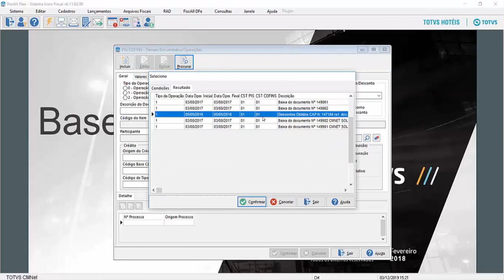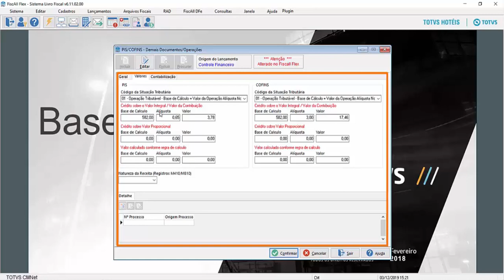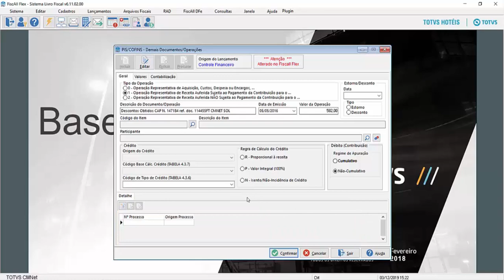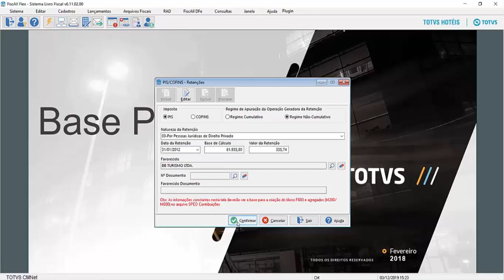How To | Fiscall Flex - Lançamento de PIS / COFINS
Neste vídeo, demonstraremos os lançamentos referentes a PIS / COFINS do módulo  Fiscall Flex - TOTVS Backoffice (Linha CMNET).